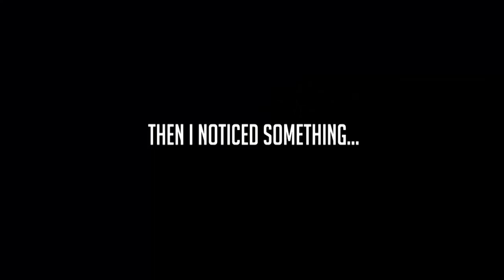Photo-Drone guy tries to fly a Race-Drone - KEN HERON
Ken gave it his ALL this weekend and finally flew the Kopis 1.
Check out what happened!

Here's the gear used:
Kopis 1 Racing Drone
FrSky Taranis Q X7 Controller
Fat Shark FSV1063 Dominator V3 goggles
Bluecell 2 pcs Black Medium Size Lipo Bag
HobbyKing Furious True-D V3.5 Module
DJI Mavic Pro drone